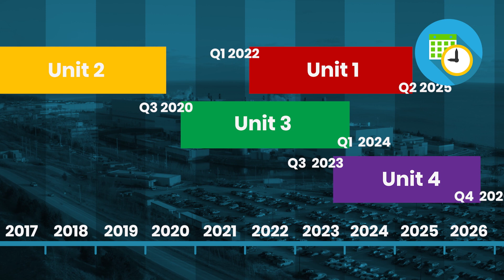Darlington Refurbishment Project - Performance Update Q3 2020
Nearly 27 million hours worked and more than 4,000 lessons learned. Find out how OPG is getting the job done on the Darlington Refurbishment Project.